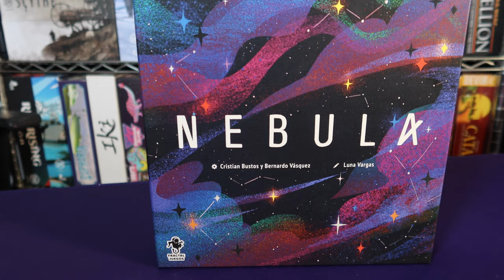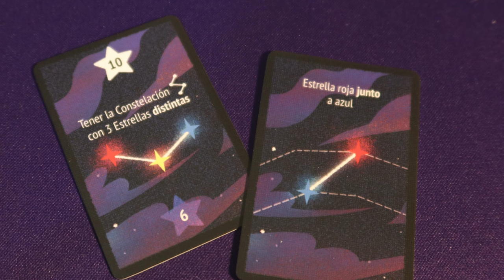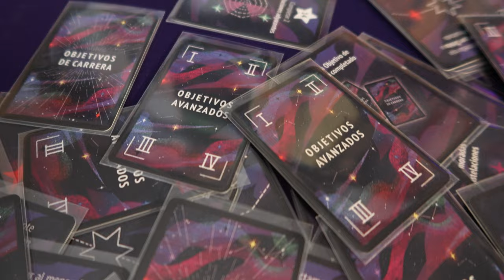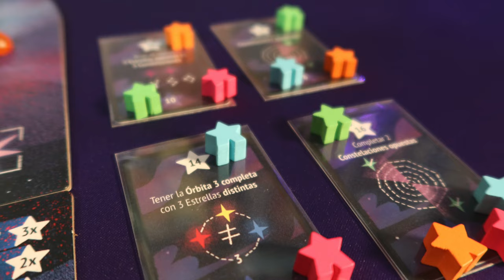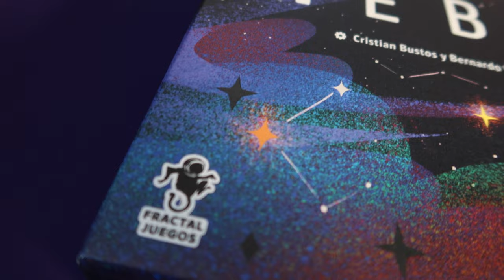Nebula [Reseña]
00:00 Intro
00:15 Disclaimer
01:05 Nebula
01:33 Embarrada de Reglas
08:52 Lo "Malo"
12:23 Lo Bueno
16:49 Cierre